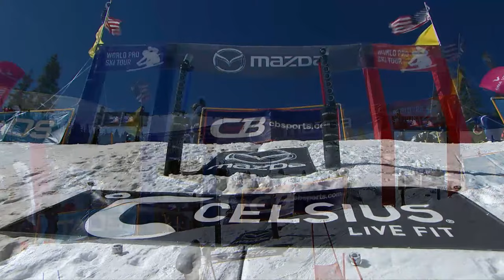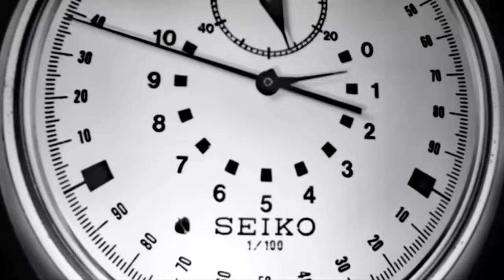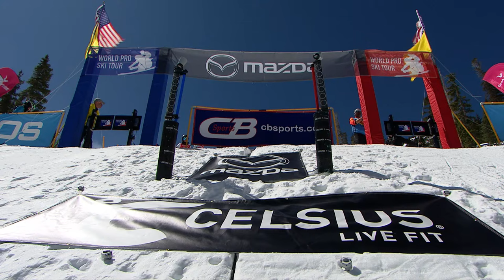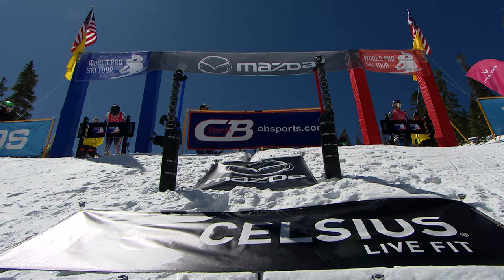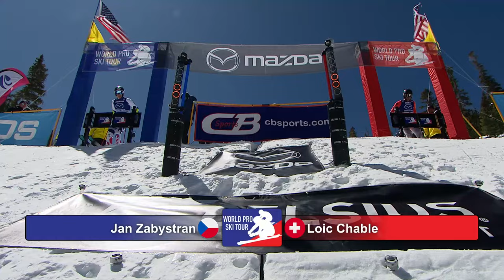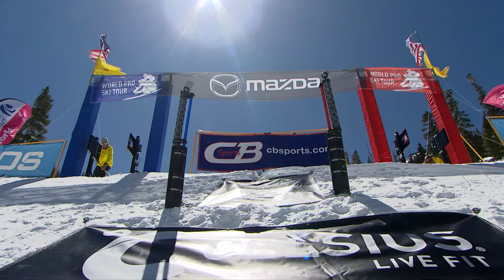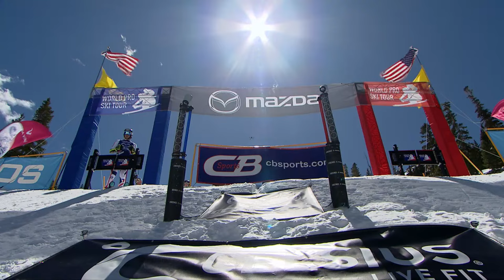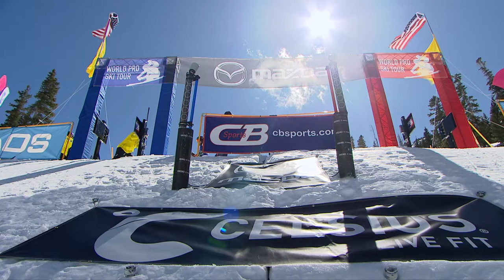World Championship Giant Slalom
TAOS WORLD CHAMPIONSHIPS
TAOS Ski Valley, New Mexico